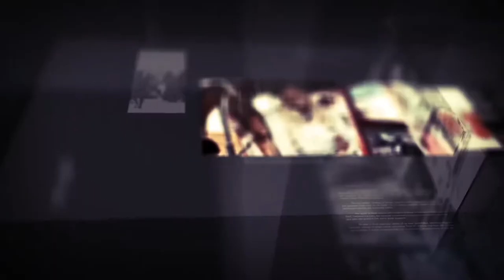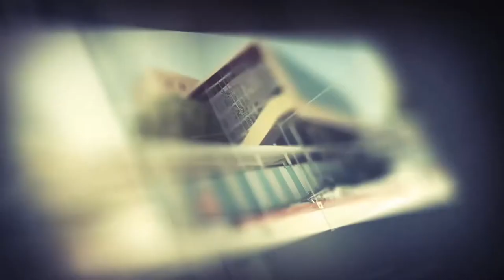Barnaamijka Diiradda Shabelle Tv 24-2-2020